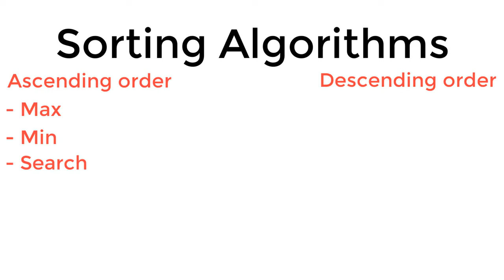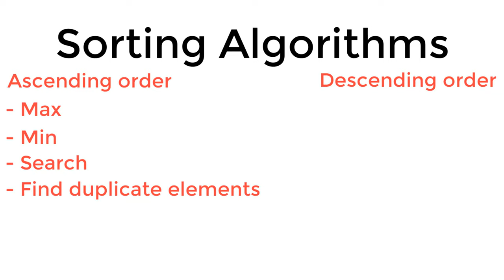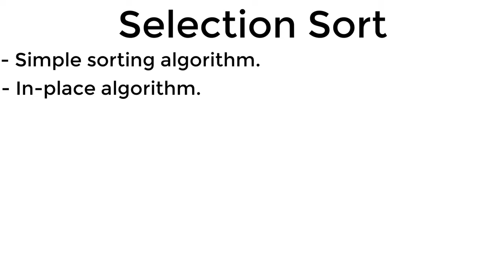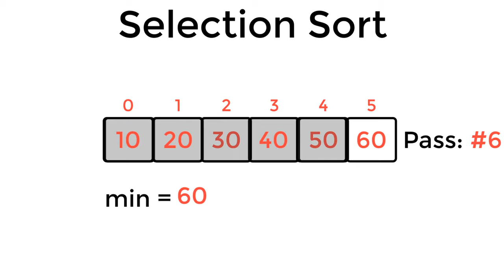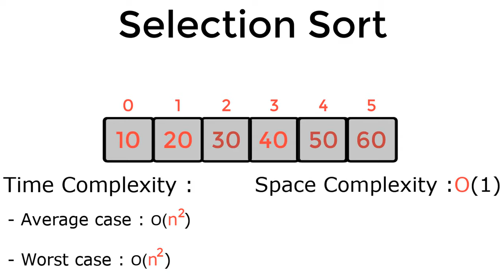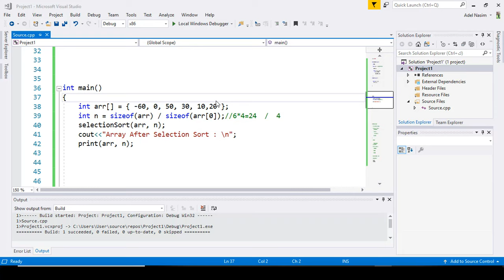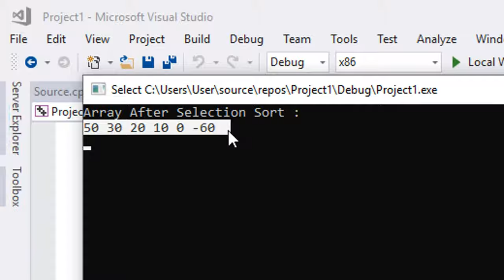#024 [Data Structures] - Selection Sort Algorithm With Implementation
كورس تراكيب البيانات باللغة العربية
مقدمة عن خوارزميات الترتيب وما اهميتها وتطبيقاتها وشرح اول خوارزمية بحث وهي الـ
Selection Sort
مع التطبيق العملي
Course Data Structures In Arabic
Introduction to sorting algorithms
Selection sort, explained
رابط الكود في لغة سي بلس بلس:
If you like my content, buy me a cup of coffee:
لطرح الاسئلة وإيجاد الحلول البرمجية